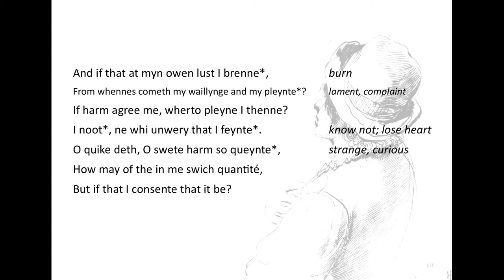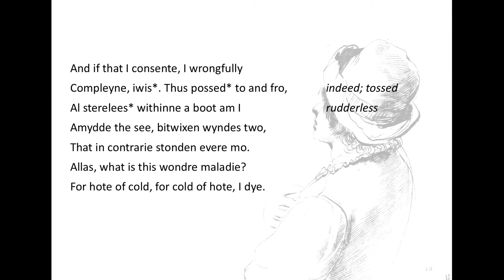Troilus's song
A reading of Chaucer's 'Troilus' Song', so you can hear the metre and rhyme.